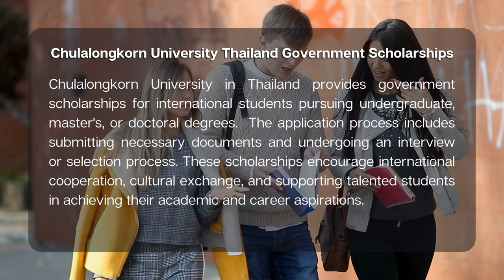Chulalongkorn University Thailand Government Scholarships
Applications are invited for the Chulalongkorn University Thailand Government Scholarships. The Last date To Apply for the Chulalongkorn University Thailand Government Scholarships is May. Chulalongkorn University in Thailand offers government scholarships for international students who wish to pursue undergraduate, master’s, or doctoral degrees in various fields of study. The scholarships cover tuition fees, accommodation, monthly allowance, and other expenses. Applicants must have excellent academic records and language proficiency, as well as meet other specific requirements depending on the scholarship program. The application process involves submitting the required documents, including academic transcripts and letters of recommendation, and passing an interview or other selection criteria. The scholarship programs aim to promote international cooperation and cultural exchange, as well as support talented students to achieve their academic and career goals.